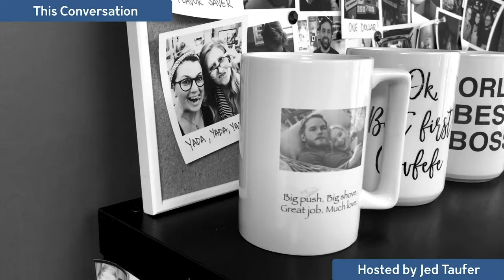For a Time Like This - Mashup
May 7th, 2020 - Mashup

2:46 - Greg & Lesa Daniel
4:44 - Allison Tyler Jones
7:00 - Gary Hughes
9:41 - Kira Derryberry & Mary Fisk-Taylor
11:56 - Jared Platt
13:15 - Nate & Teresa Peterson
14:45 - Jeff Dachowski
16:56 - Wendy Maybury
18:38 - Kevin & Clare Kubota
19:38 - Matt Hodgman
21:08 - Matt Matthews
23:12 - Kathryn Langsford
24:49 - Karen Marie
26:31 - Flo McCall
28:12 - Sarah Petty
30:44 - Lara Blair
31:36 - Amanda Holloway
34:04 - Sean Brown
36:24 - Jody Rael & Mindy Brunkhardt
38:38 - Kevin Jairaj
40:08 - Hope Taylor
41:23 - Sally Sargood
43:22 - Nikki Closser
44:54 - Denise Watrous
45:46 - Jeff & Erin Youngren
47:28 - Bob & Dawn Davis
49:24 - Closing Remarks